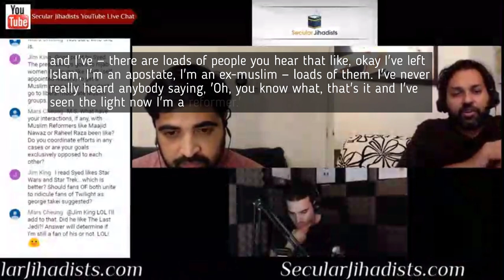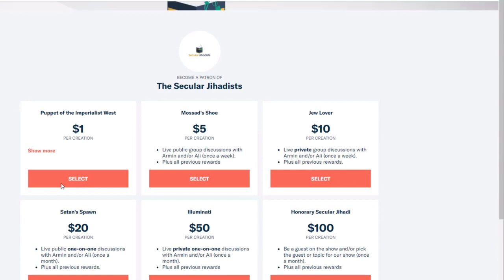Muhammad Syed: I Want Islam to Go Away Entirely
Muhammad Syed, the president and co-founder of the Ex-Muslims of North America (EXMNA), answers a question from a patron.
Ex-Muslims of North America (EXMNA) is at the frontlines of tomorrow. The organization is growing faster than ever, with thousands of members and counting. We are joined by Muhammad Syed, the president and co-founder of the organization. EXMNA attended the Islamic Society of North America (ISNA) conference in Houston, where our very own Armin was part of a small group of ex-Muslims booted from a Starbucks for, well, being ex-Muslims. We discuss where we came from, where we are today, and where we go from here. Don't miss this!